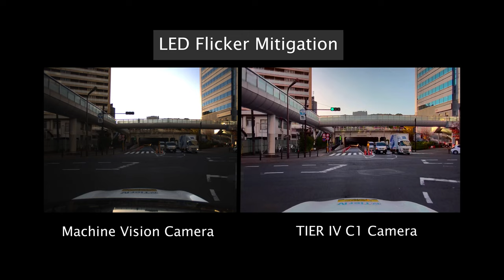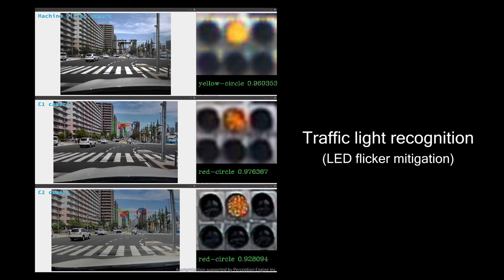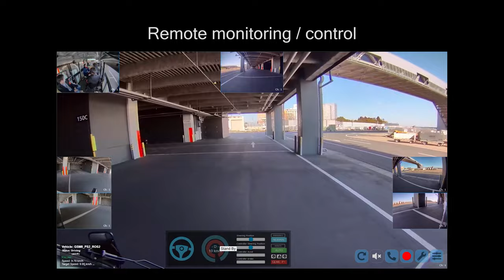C1 Camera for Autonomous Driving Vehicle made by TIER IV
BEST IN CLASS IMAGE QUALITY & RELIABILITY 120dB HDR, LED Flicker mitigation, and High sensitivity.  Every feature brings essential benefits to developing autonomous vehicles in terms of perception.

Inquiry for shipping worldwide.

Automotive Ready Hardware :
Gigabit Multimedia Serial Link 2 (GMSL2)
Hardware or software triggering
IP69K ingress protection
-40 to 85°C operation
Variety of lens options, anti-reflection/condensation housing option
ASIL B compatible*

Image Sensor
2.5MP resolution
120dB HDR
LED flicker mitigation (LFM)
Integrated ISP
On-board lens distortion correction

Software Support
Autoware compatible
Linux kernel driver
Drive repository (LINK)
Image tuning (LINK)
ROS1 and ROS2 driver support